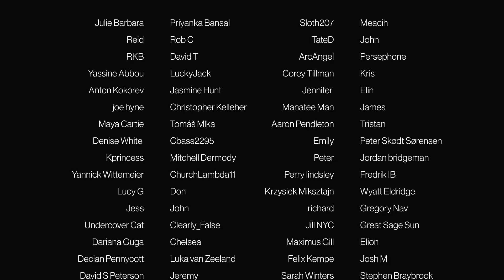NCIS - Episode 1x3 'Seadog' | FIRST WATCH REACTION/COMMENTARY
CHAPTERS:
Intro - 00:00
Reaction/Commentary - 01:46
Outro/Discussion - 19:51

• Battlestar Galactica • The Walking Dead • Westworld • 24 • Mr Robot • Sons Of Anarachy • Homeland • Orphan Black • Better Call Saul • The Umbrella Academy • Chernobyl • Breaking Bad • The Expanse • The 100 • Bly Manor/Hill House • Man In The High Castle and more

NCIS
Explore the inner workings of the government agency that investigates all crimes involving Navy and Marine Corps personnel, regardless of rank or position. Leading this team is NCIS Special Agent Leroy Jethro Gibbs, a skilled investigator and interrogator who is smart, tough and willing to bend the rules to get the job done.

Episode 1x3 'Seadog'
When a Navy commander's body washes up on shore along with the bodies of two drug runners, Gibbs refuses to believe that the sailor who was killed was dirty.